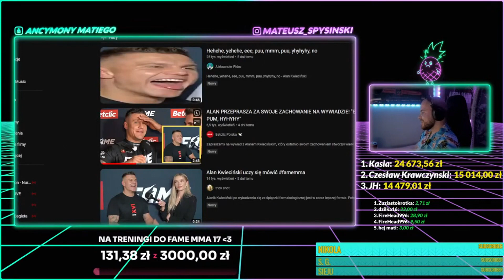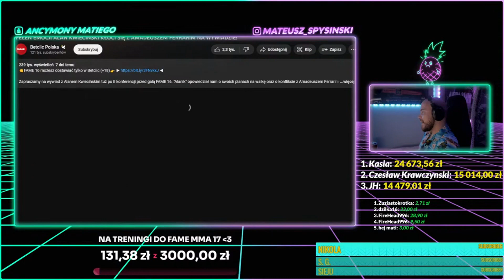SPYSIŃSKI reaguje na: ALAN KWIECIŃSKI - CZŁOWIEK, KTÓRY ODDAJE SERCE W WYWIADACH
MATEUSZ SPYSIŃSKI reaguje na: CZŁOWIEK, KTÓRY ODDAJE SERCE W WYWIADACH